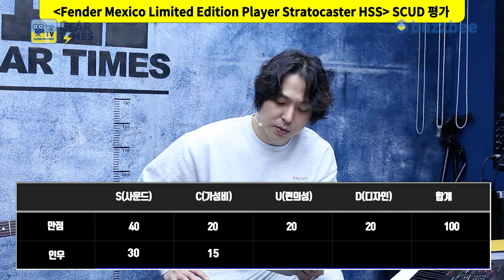[GearTimes 3952회] 펜더 Fender Mexico Limited Edition Player Stratocaster HSS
펜더 Fender Mexico Limited Edition Player Stratocaster HSS

0:00 오프닝
1:41 스펙(Spec)
2:42 사운드 테스트(Sound test)
10:51 시연 (Demo)
12:01 한줄평
13:12 점수